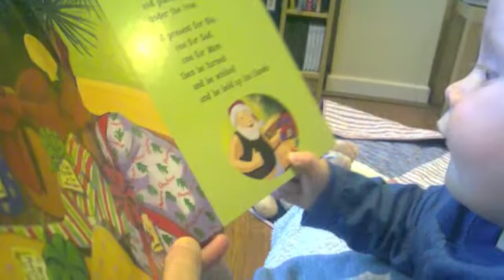Jack Parker - 2010 Year of firsts!